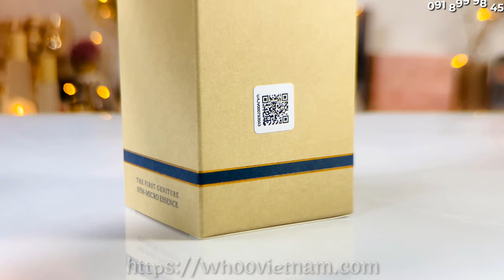OHUI The First Sym Micro Essence 20ml - Tinh chất Siêu vi đẩy lùi LÃO HÓA | WHOO VIỆT NAM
Tinh Chất Siêu Vo Ohui The First Sym Micro Essence 20ml là tinh chất đại diện thế hệ mới, mở ra kỷ nguyên mới của Ohui, áp dụng công nghệ cao – mang đến những thay đổi trong tư duy dưỡng da của bạn.
Xem thêm thông tin sản phẩm và đặt mua tại đây